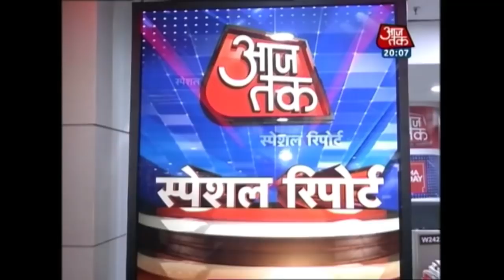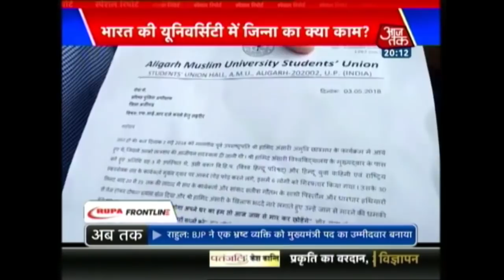AMU में जिन्ना का जिन्न | Special Report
अलीगढ यूनिवर्सिटी में देश के लिए जान देने वाले लोगों के साथ लगी पाकिस्तान के मुहम्मद अली जिन्ना की तस्वीर | आखिर किसे चाहिए भारत में जिन्ना किसको चाहिए, तस्वीर हटाने के लड़ाई पहुंची आसूं गैस के गोलों के इस्तेमाल तक |